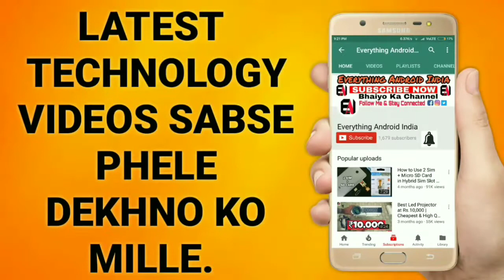मार्केट में आ गया जिओ का बाप देगा एक साल फ्री डाटा - Jio Ka Game Over !